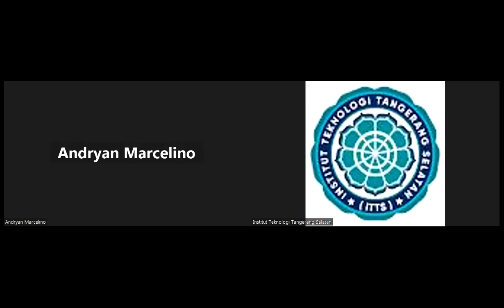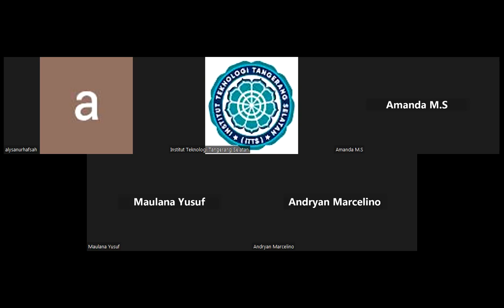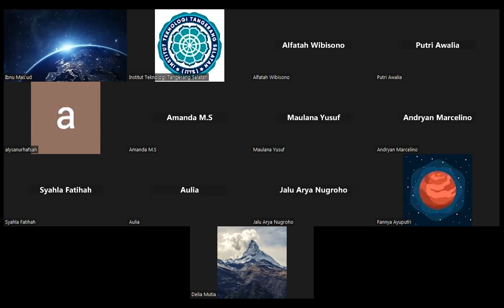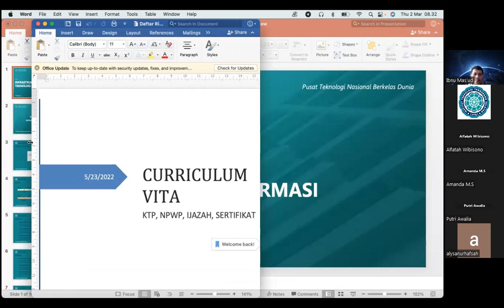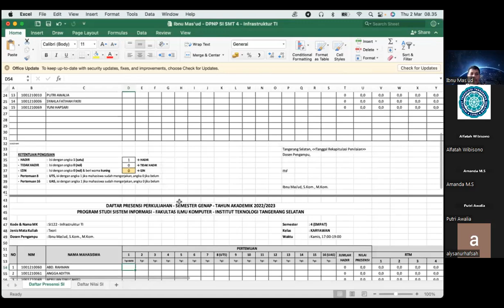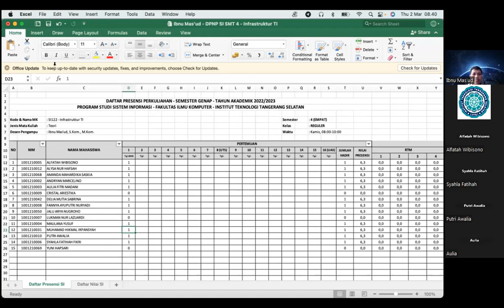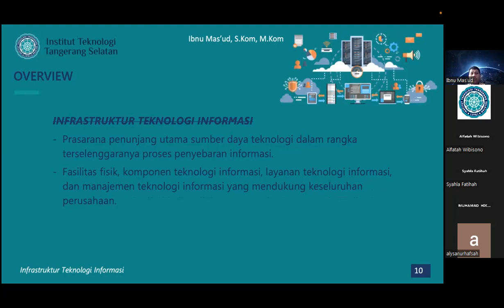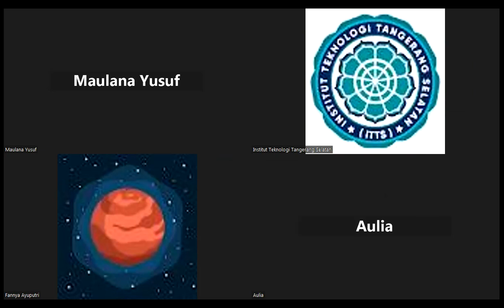2023-03-02 Infrastruktur Teknologi Informasi - Reg